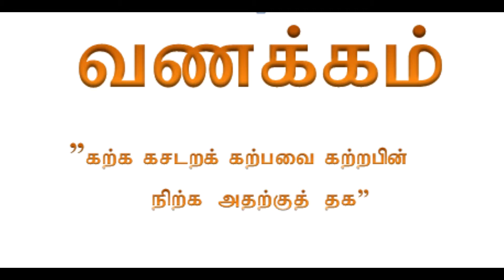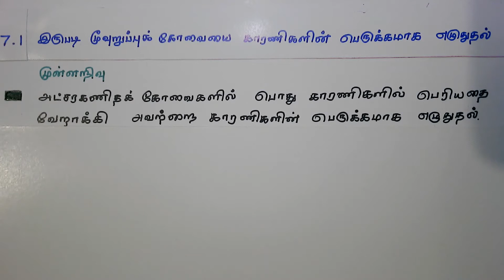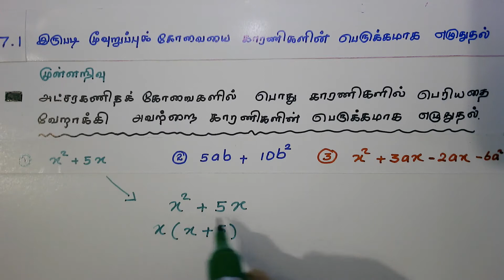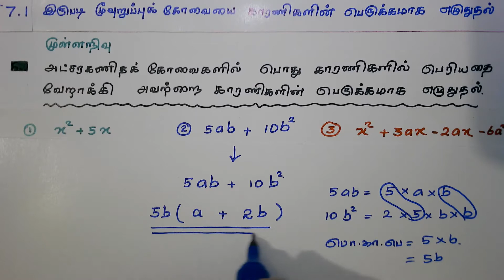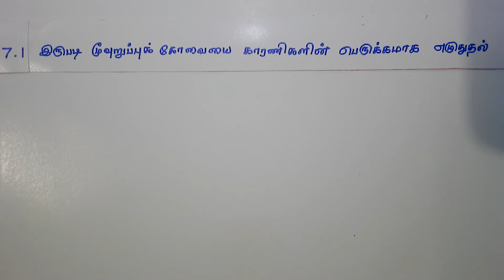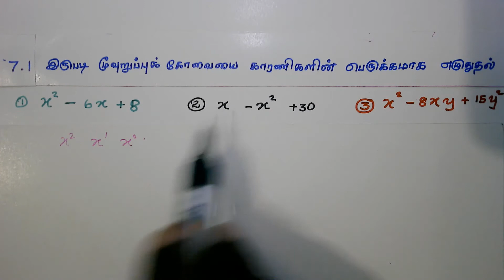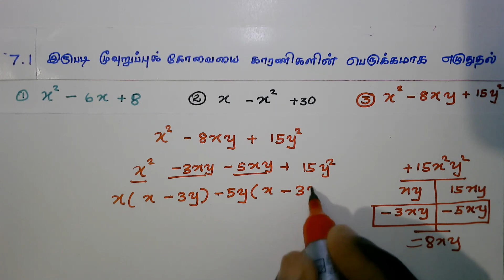தரம் -10-7ஆம் பாடம்- 7.1இரு படி மூவுறுப்புக் கோவைகளைக் காரணிகளின் பெருக்கமாக எழுதுதல்.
இரு படி  மூவுறுப்புக் கோவைகளைக்  காரணிகளின் பெருக்கமாக  எழுதுதல். சுயமாக கற்க உதவும்.